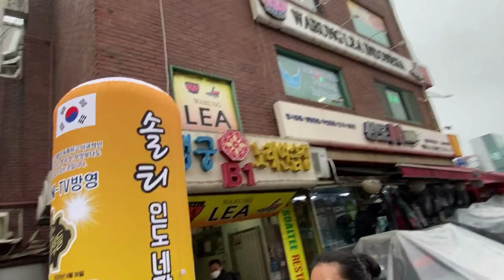INI LOH ANSAN, KOREA RASA ENDONESAHH! JALAN JALAN DI KAMPUNG INDONESIA DI KOREA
Jalan jalan di kampung indonesia di korea, Logat Jawa nan kental. Tempat itu bernama Ansan Terletak di Selatan Seoul, ibu kota Korea Selatan.

Dan, jika harus mengambil kesimpulan gua menyebut daerah Ansan adalah The Little Town Indonesia-nya South Korea,"